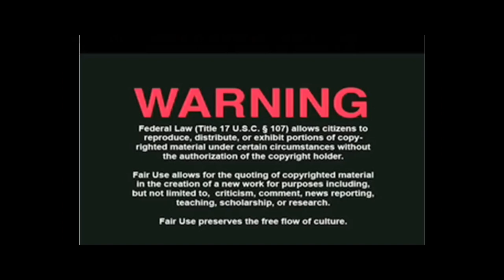Crippledcat's Chocolate Laxatives of Doom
CrippledCat gives Uncle Arty a "I'm sorry for poisoning you" present. DON'T YOU BELIEVE IT!!!  In their eternal struggle for ownership of the Bar and Grill, CrippledCat has made a chocolate laxatives of doom unfit for a king.  In this case, unfit for a subgenius.